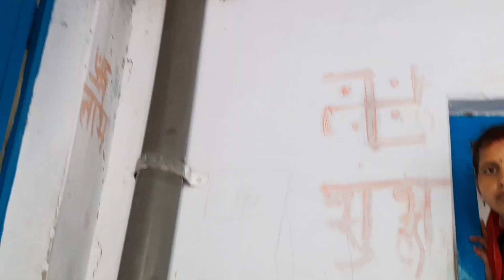देखें कितना खतरनाक मंजर था ऐसा मंजर लोग पहली बार देखे घर के सभी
Snake Catcher Sp
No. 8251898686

                             ATTENTION
this video shows dangerous expert! do not repeat the expert shown in this video
catching in a dangerous situation
Snake friend sp

कृपया इस वीडियो को 18 साल के नीचे आने वाले बच्चों के लिए यह वीडियो नहीं है 18 प्लस के ऊपर सभी देख सकते हैं और ध्यान रहे इस वीडियो को देखकर आप अपने घरों में एवं किसी भी स्थान पर ऐसी प्रक्रिया एवं कोशिश ना करें यह जोखिम भरा हो सकता है इसके लिए जानकार होना जरूरी है!

                             🙏🏻धन्यवाद🙏🏻